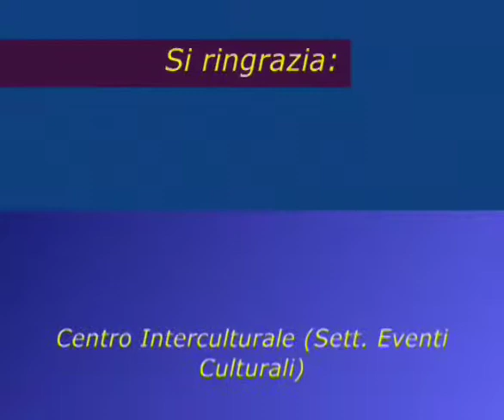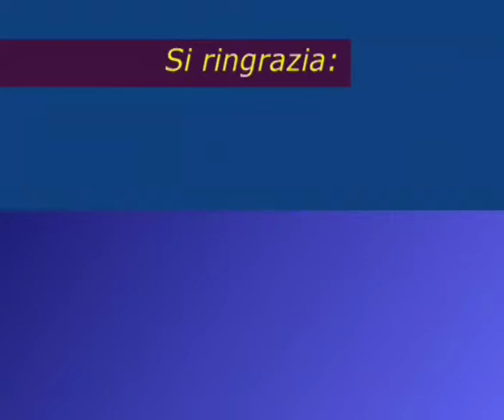In viaggio nella città - con Marco Baliani